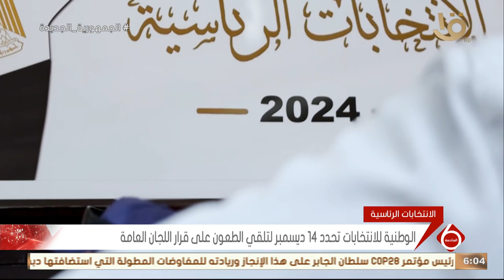نشرة السادسة | اللجان العامة بمحافظات الجمهورية تعلن نتائج محاضر فرز اللجان الفرعية